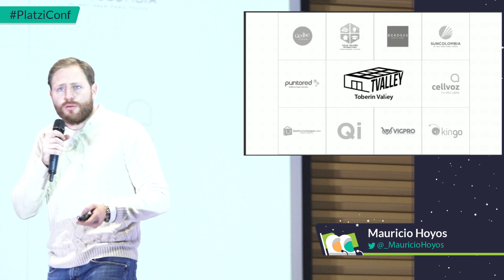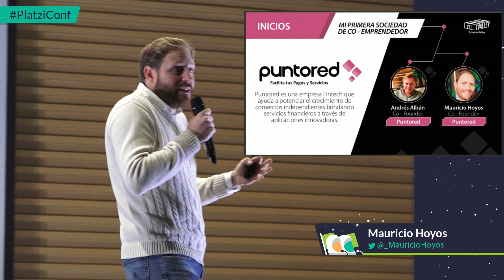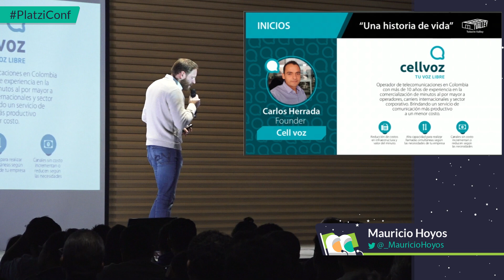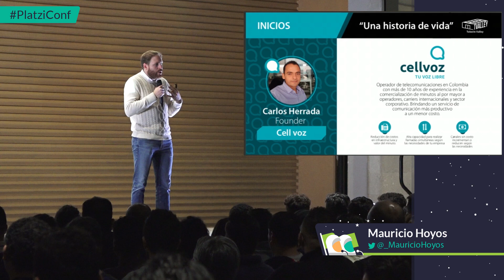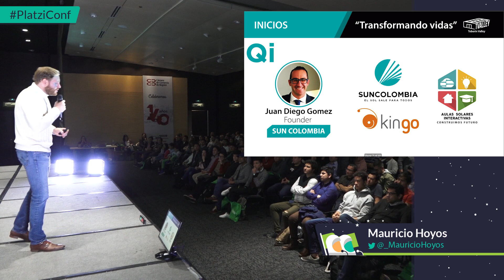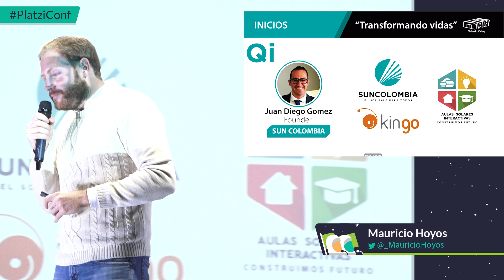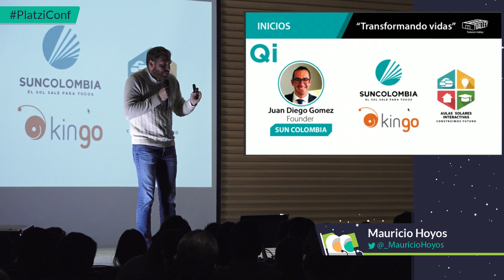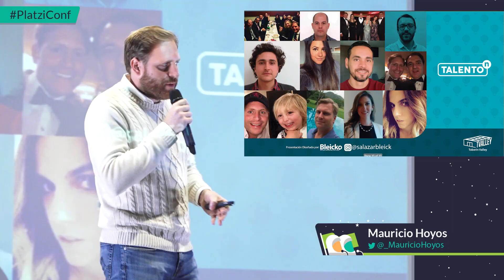Chévere emprender un negocio, pero escuchen mis fracasos | Mauricio Hoyos | PlatziConf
- No dejes pasar la satisfacción de pasar un examen en Platzi. Aprovecha tu suscripción

Aprende cómo crear tu propia startup en: @s

Mauricio Hoyos nos cuenta los fracasos que hay detrás de un reconocido éxito empresarial en la última PlatziConf en Bogotá.

Otras charlas de PlatziConf: @t

Mauricio es un emprendedor colombiano. En el año 2003 decide unirse con Andrés Albán -su hermano- y empezar su propio proyecto de emprendimiento: Puntored, una red transaccional que le permite a la población no bancarizada acceder a servicios financieros. Actualemnte tiene más de 73.000 puntos de venta en 927 municipios, cubriendo 92% del país. Actualmente, Mauricio apoya a otros emprendedores a través de Toberin Valley

Aquí, en YouTube: @